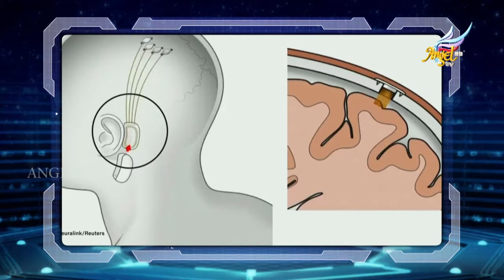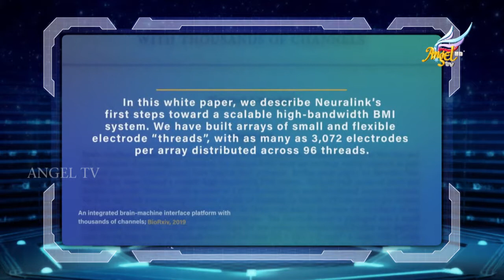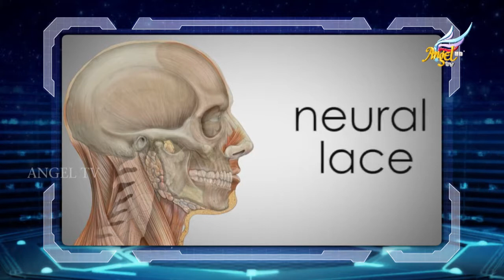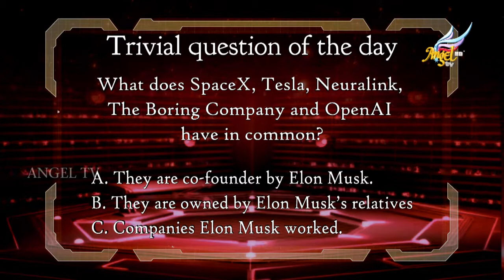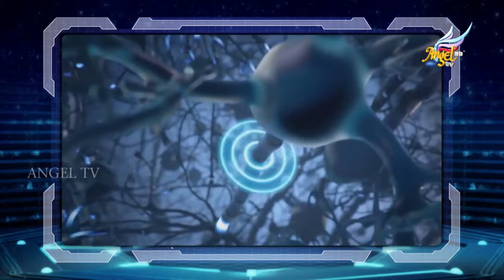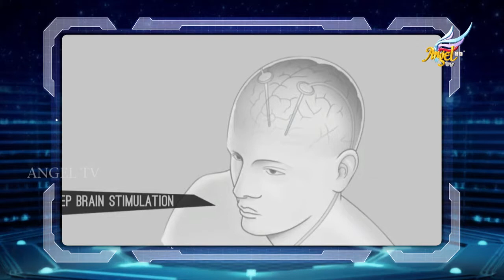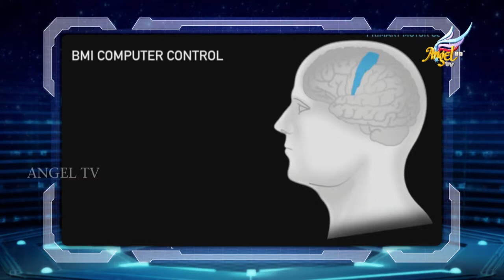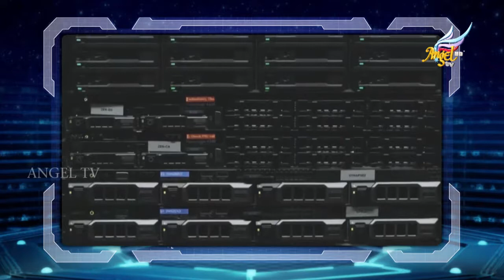Signs Lab | Technological Advancements | Ep 11